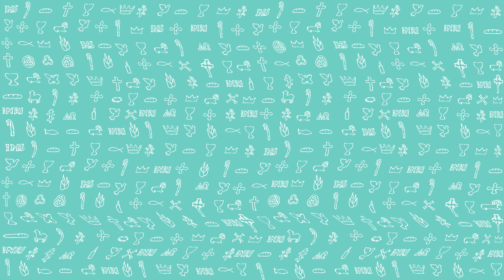PierwszeŚwiatło | 19 grudnia 2021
PierwszeŚwiatło na 19 grudnia 2021
Mi 5, 1-4a
Czytanie z Księgi proroka Micheasza
Tak mówi Pan:
A ty, Betlejem Efrata, najmniejsze jesteś wśród plemion judzkich! z ciebie wyjdzie dla mnie Ten, który będzie władał w Izraelu, a pochodzenie Jego od początku, od dni wieczności. Przeto Pan porzuci ich aż do czasu, kiedy porodzi mająca porodzić. Wtedy reszta braci Jego powróci do synów Izraela.
Powstanie on i paść będzie mocą Pańską, w majestacie imienia Pana, Boga swego. osiądą wtedy, bo odtąd rozciągnie swą potęgę aż po krańce ziemi. a on będzie pokojem.